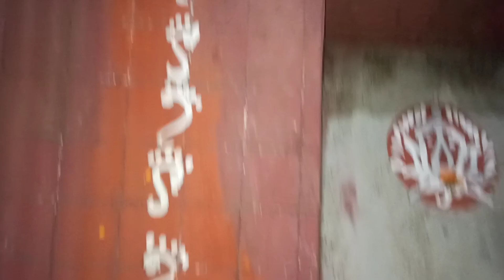Manabasa | ମାଣବସା ଗୁରୁବାର ଉଜ୍ଜ୍ବାପନ | How I Prepared for Manabasa Gurubara |ମାଣବସା ଗୁରୁବାର ଶେଷପାଳି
Namaskar darshakbandhu,

Mu Sarmistha, swaagat janauchi aapnku  mo channel Odia Vlogger Sarmistha ku. Mu odia re vlog kare. Taha hele aapnamanku mo sabu video ra Notification miliba aapana manaku. Aau apana mane ta janithibe jadi video ti bhala lageila tao like kari comment debe. Aau aapnaka sanga sathianaka saha shere karidebe. Taha dwara anaya mane v mo vlog delkhi paribe.

About Video :-  mu eahi video tire manabasa gurubara  tritiya pali re kan  kali o kipari palana kali  Dekhaichie.

ମହାଲକ୍ଷ୍ମୀଙ୍କ ଅତି ପ୍ରିୟ ଦଶପୁର ଦିଆ ମଣ୍ଡା ପିଠା ପାରମ୍ପରିକ ଶୈଳୀରେ , Sudasa Brata Special ,ମାଣବସା ଗୁରୁବାର ସମ୍ପୂର୍ଣ୍ଣ ପୂଜାବିଧ ନିୟମ ,ମାଣବସା ଗୁରୁବାର , How to Preparation for
Manabasa Gurubar, Odia Manda Pitha

                            🙏 Dhanyavaad 🙏
Copyright :-

Everything you see on this video and channel has been created by me ( Sarmistha ) or by my team unless otherwise stated. Please do not use any photos or video without permission.